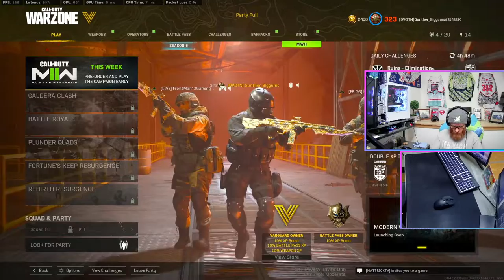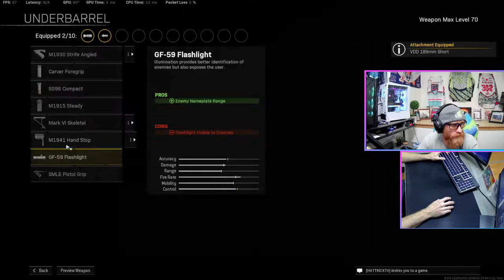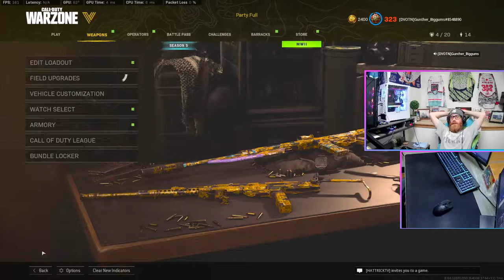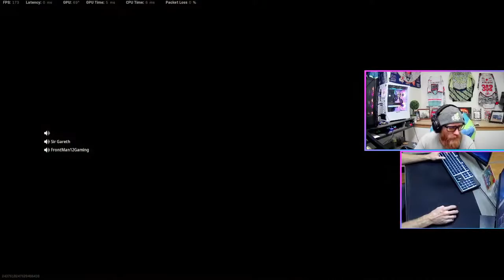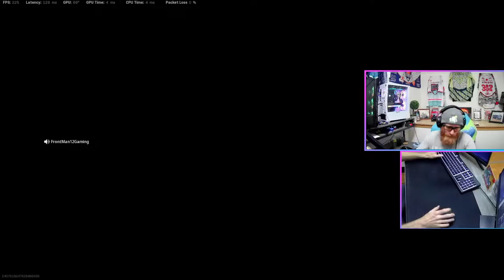We Are Back!!! Mouse & Keyboard BOT....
Lets run some games and see if we can get a win! Playing on mouse & keyboard, I am the biggest bot according to activision...

LETS RAGEEEEEEE!

Live on Facebook & Twitch @ Gunther Biggums